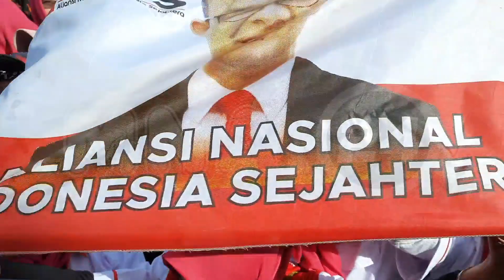JALAN SEHAT BARENG ANIES DI KALTIM